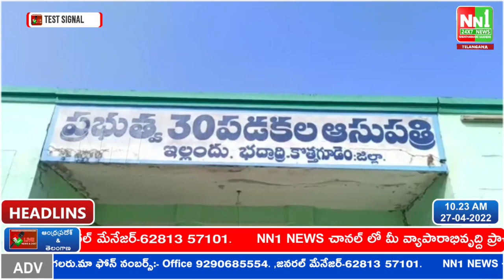ప్రేమించి పెళ్లి చేసుకున్న రెండేళ్లకే అనుమానాస్పద స్థితిలో ముగిసిన మౌనిక జీవితం